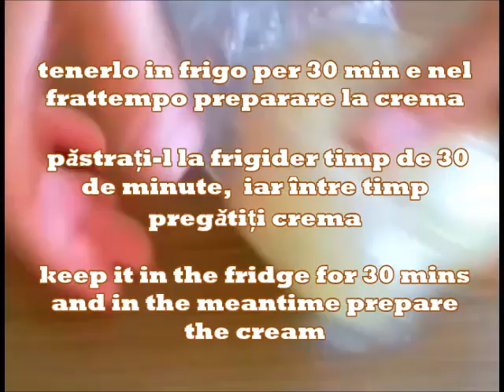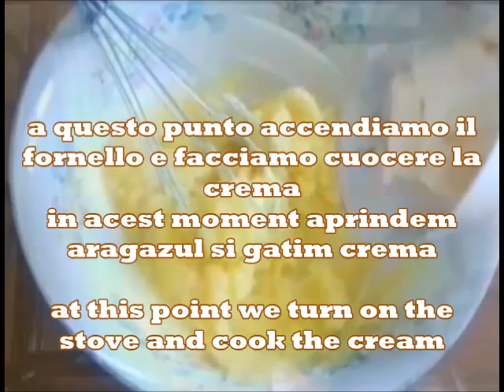Rotoli alla crema | Rulouri cu cremă | Cream Rolls | Kammellia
Rotoli alla crema, sono rotoli conici di pasta friabile e sono farciti con crema alla vaniglia

Rulouri cu cremă, sunt rulouri conice de aluat fraged și sunt umplute cu cremă de vanilie

Cream Rolls, they are conical rolls of crumbly dough and are filled with vanilla cream